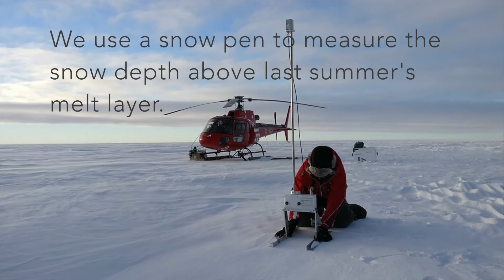KAREN field campaign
The University of Leeds Centre for Polar Observation and Modelling (CPOM) lead a field campaign as part of ESA’s KAREN land ice validation campaign, which took place in October 2016.

Anna Hogg and Andrew Shepherd were based at Ilulissat on the west coast of Greenland. After three helicopter flights to arrive on the ice sheet, they carried out three experiments at three field sites on the EGIG line transect, which goes from the ice sheet margin to the dry snow zone at the ice sheet summit.

The team collected ice cores to measure snow density and stratigraphy, snow pen data to measure the snow depth to the last summers melt layer, and placed metal surface reflectors on the snow surface to calibrate the airborne measurements. Safely at home, the team will now analyse the data.

The ESA’s KAREN campaign aims is to collect unique measurements to help us better understand how snow and ice on the Greenland ice sheet is changing over time, and help ESA design future space missions to monitor the changing climate in our polar regions.

Copyright: A. Hogg